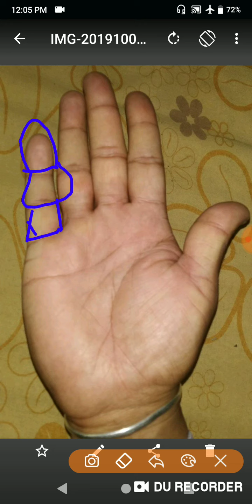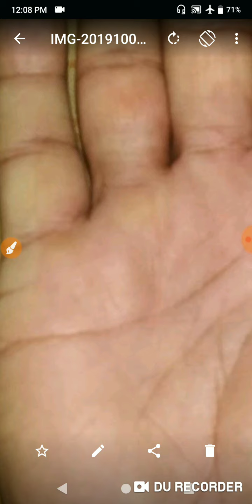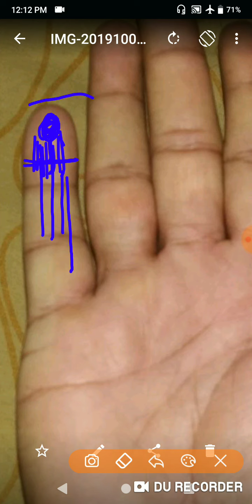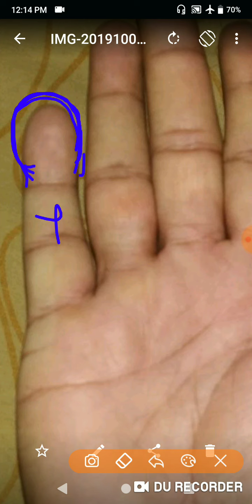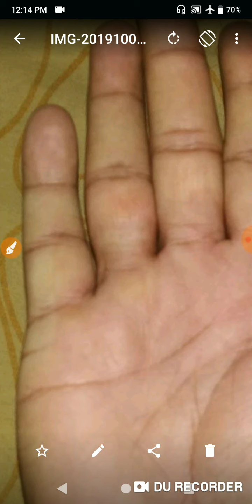कनिष्ठा उंगुली और उसका सौभाव और चिन्ह